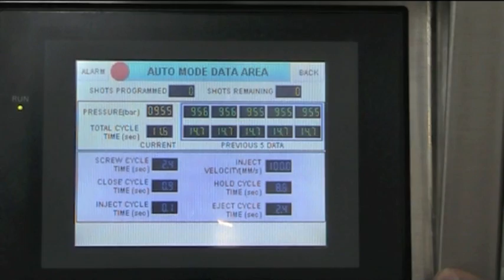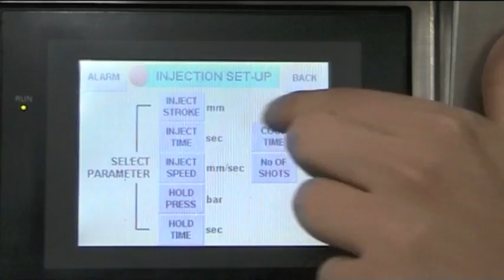Rondol Medika 50kN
Injection moulding machine from Rondol Technology Ltd.